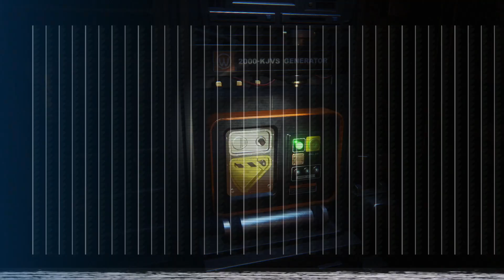Alien: Isolation - Episode 13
Welcome to Episode 13 of my Alien: Isolation playthrough! In this episode, Amanda Ripley faces some of her most harrowing challenges yet as she ventures deeper into the hostile environment of Sevastopol Station. The Xenomorph is more relentless than ever, and new dangers lurk around every corner.

Join me as we navigate through the crumbling station, solve intricate puzzles, and encounter both human and alien threats. Our survival skills are put to the ultimate test as we get closer to uncovering the final pieces of the mystery surrounding Amanda’s mother and the station’s dark past.

Let’s continue this thrilling adventure together and see if we can survive the horrors that await us in Sevastopol!